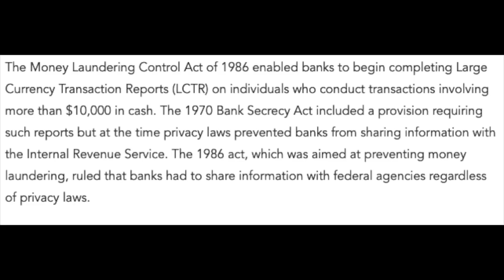Fargo 3x5: The House of Special Purpose (Part 2) - REACTION